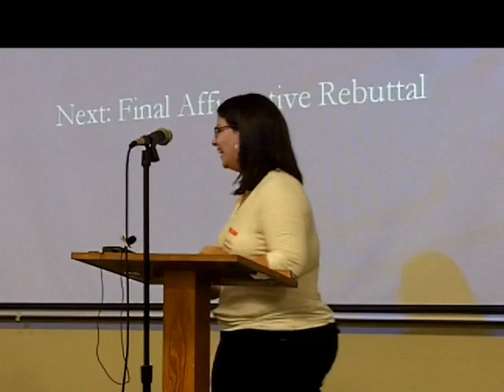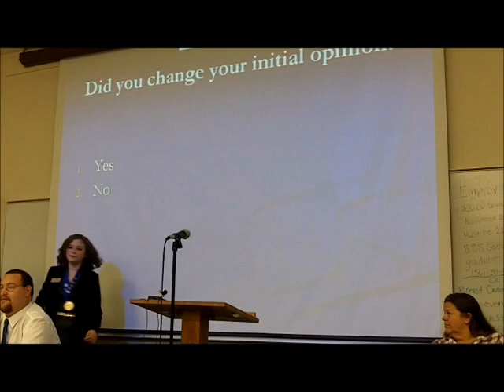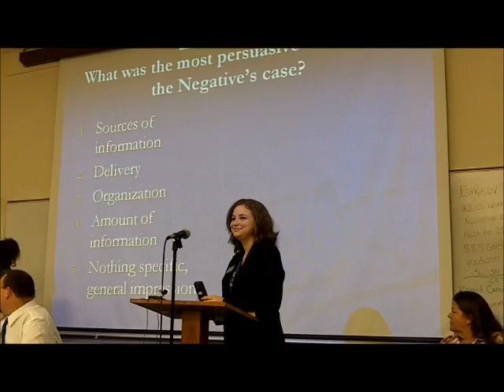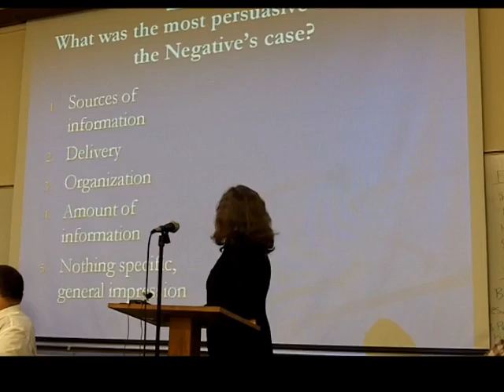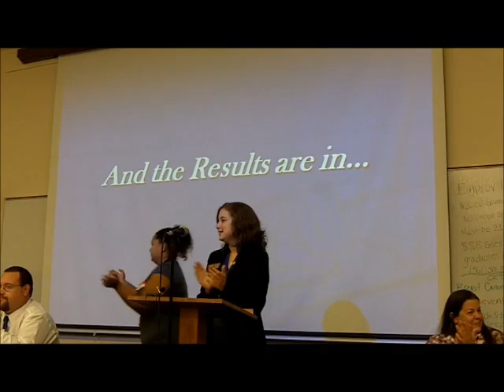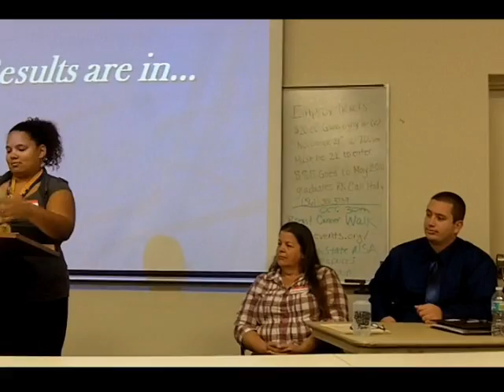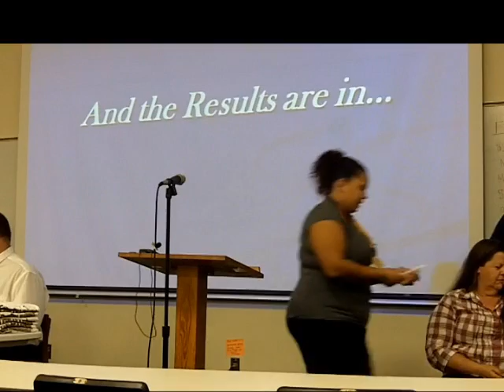The Great Debate part 6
Final Negative and Affirmative Rebuttal